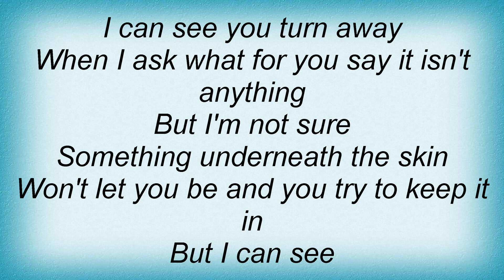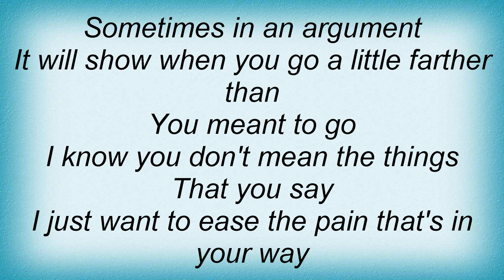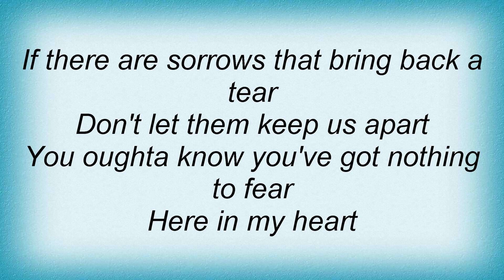Trisha Yearwood - The Woman Before Me Lyrics